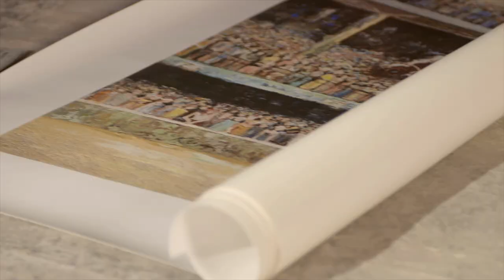Painting "Derby Day" Kamron Coleman's oil painting of the Kentucky Derby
Artist, Kamron Coleman's journey from pencil drawing to completed oil painting of the Kentucky Derby.

The Kentucky Derby is the longest continually running sporting event in the United States. It is a symbol of longevity and endurance. Changing times are reflected in the scene, from early 1900's dress to electric lights and additions to Churchill Downs. Kamron hoped this painting, started with the news of the Kentucky Derby's postponement due to Covid-19, and completed by the summer of 2020, would stand as a testament that the human will is more than equal to any challenge.
The original oil painting on canvas 60w x 36h is available. Limited Editions on rolled canvas, and small commemorative signed posters, are available